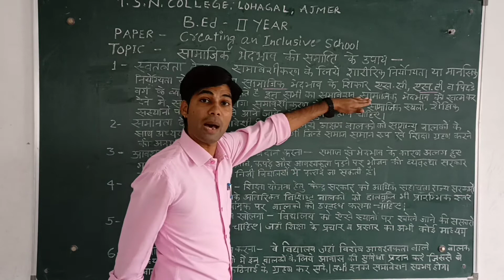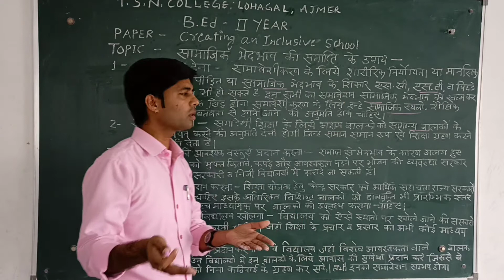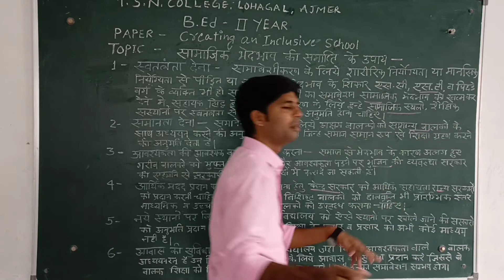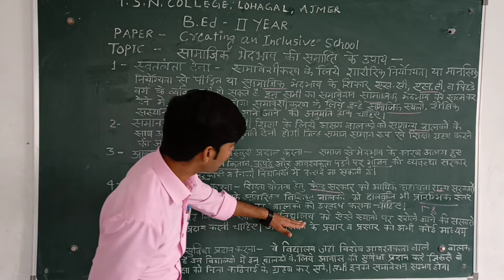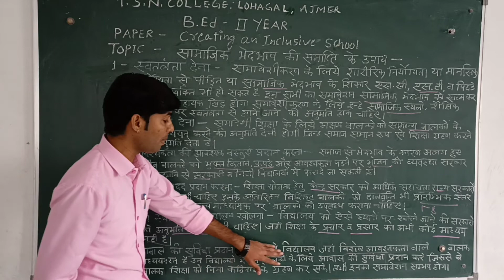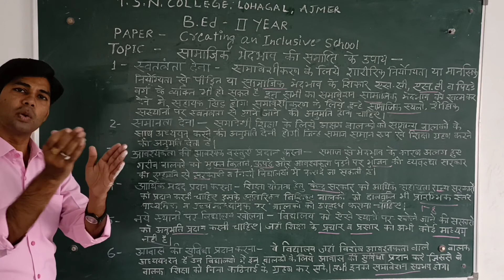सामाजिक भेदभाव की समाप्ति